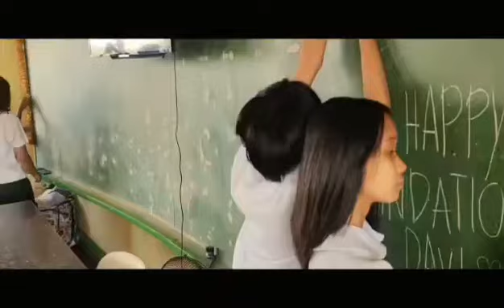ULT1MA CHICA (Trailer #1)